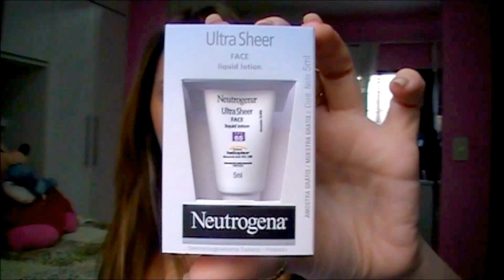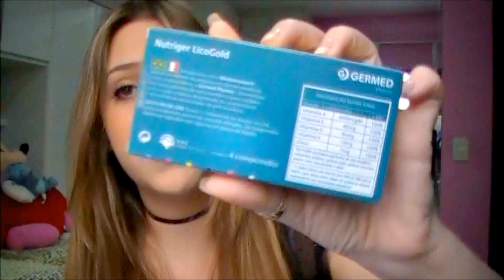GlamBox - Agosto 2013